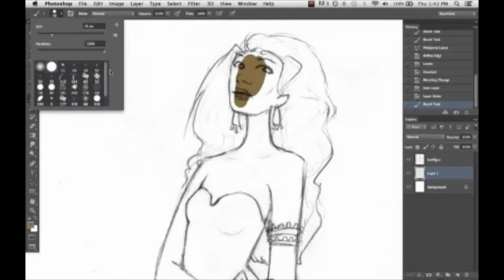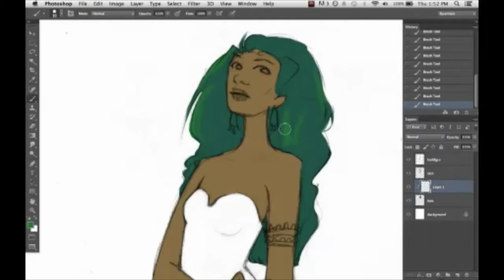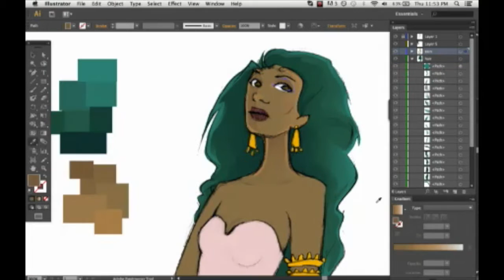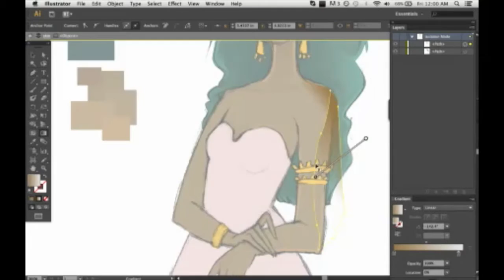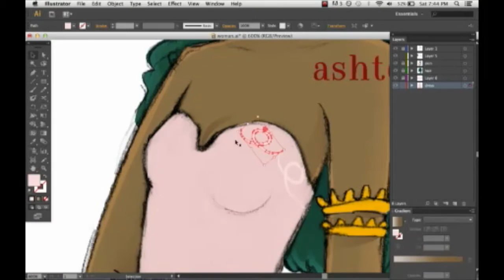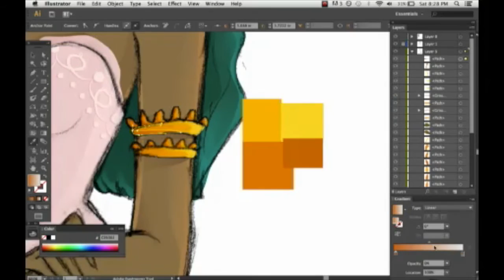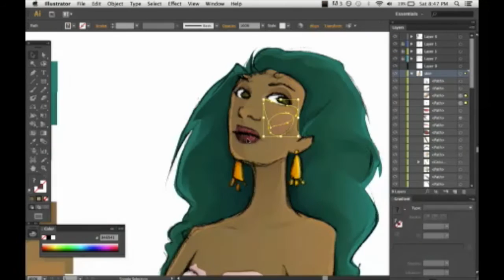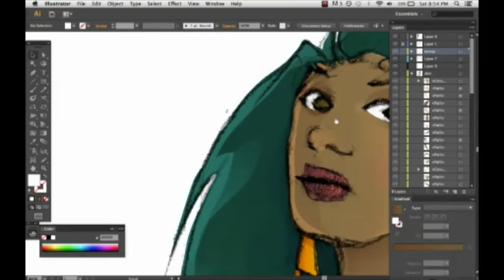Drawing a Random Fancy Lady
used adobe illustrator; all pen/pencil tool! no meshes!